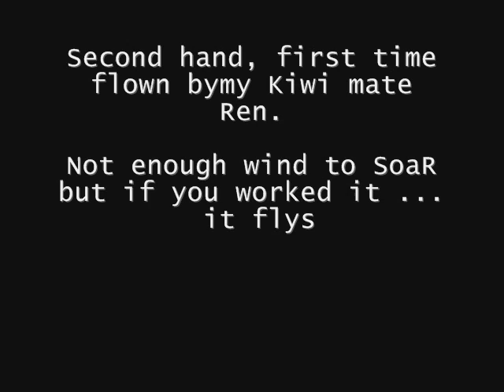Renn and thearcman flying Buster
Buster Power Kite 4mts. Renn Flyer, not enough wind but hey . Its was still cool coz it was a Workday ^_^ DoubbleBubble